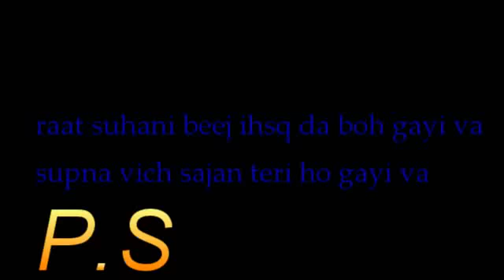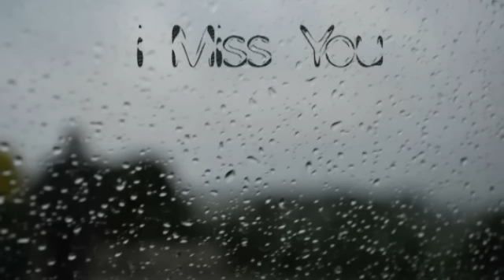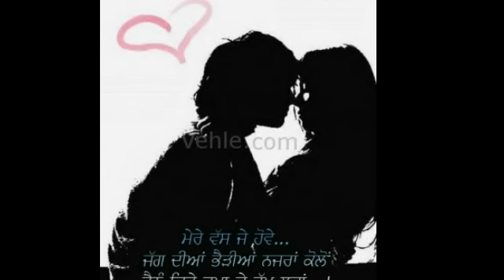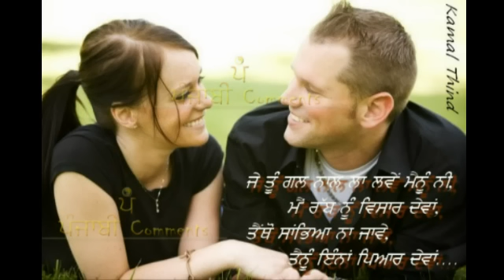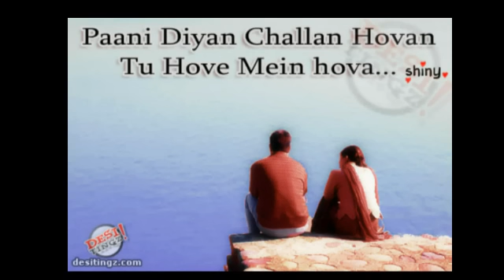raat suhani beej ishq da boh geyi va P.S